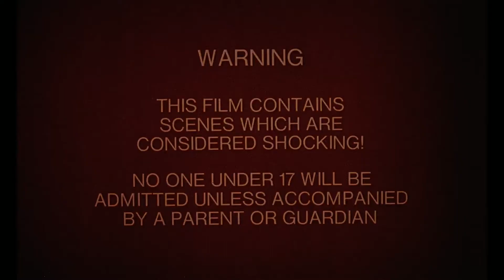Demons (1985) - Original Trailer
A group of random people are invited to a screening of a mysterious movie, only to find themselves trapped in the theater with ravenous demons.